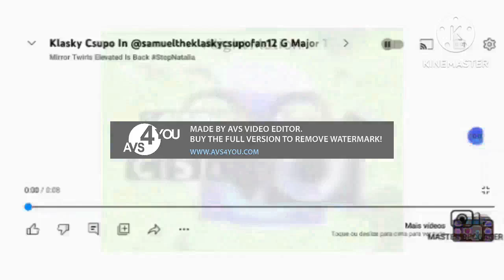Klasky Csupo in @UrLocalKlaskyCsupoFan2K11's G Major^19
MegaElevated